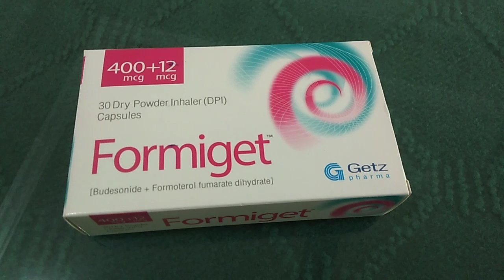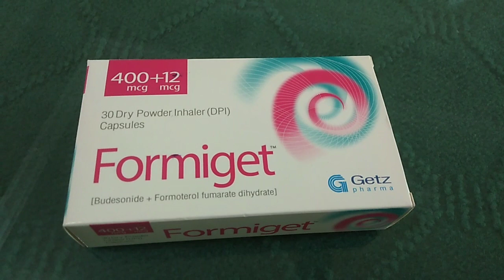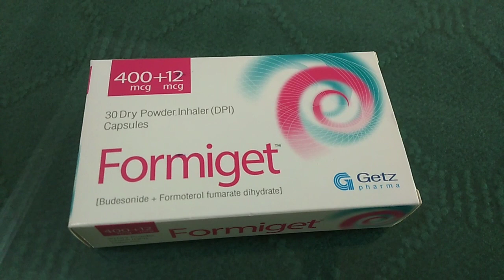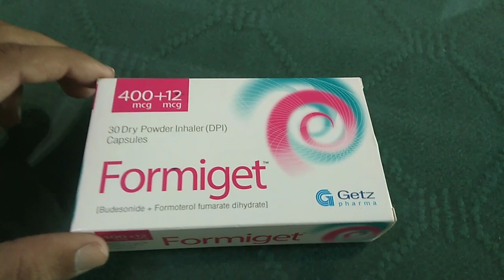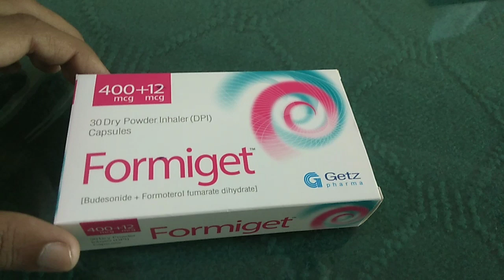Formiget Capsules Uses in Urdu || Formiget 400mcg + 12mcg Uses and Side Effects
This medication is used for treatment of asthma and Chronic Obstructive Pulmonary Diseases (COPD) such as Emphysema (breathing disorder affecting the air sacs in lungs) and bronchitis (inflammation of the respiratory passages).
What is Formiget 200 mg used for?
What is formoterol used for?
What is the mode of action of Formiget?
What is formoterol fumarate and budesonide inhaler used for?